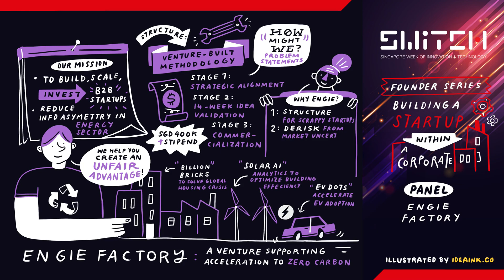Idea Ink | SWITCH 2020 : Building a Startup within a Corporate (Founder Series)